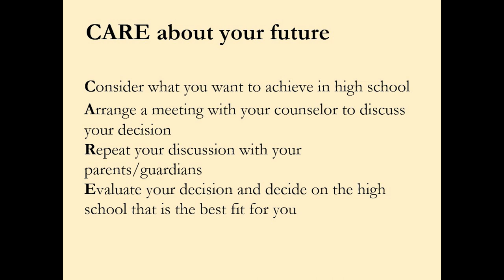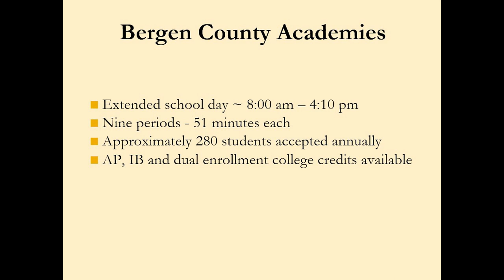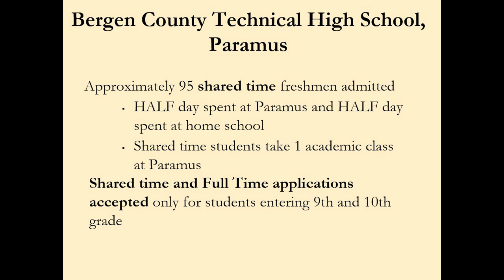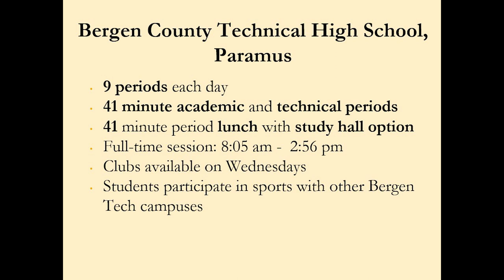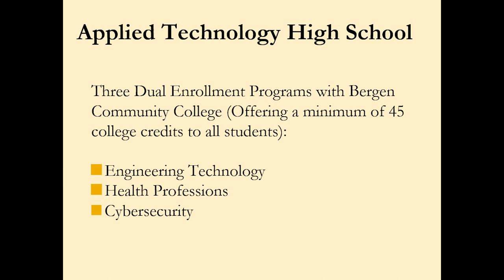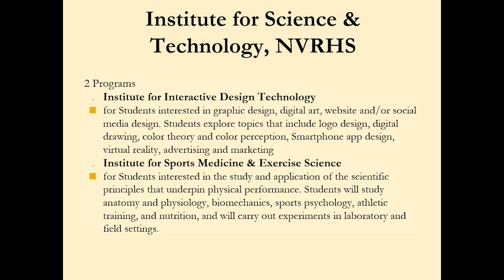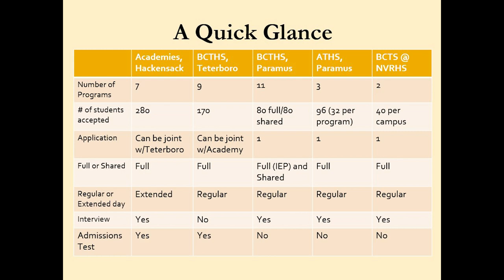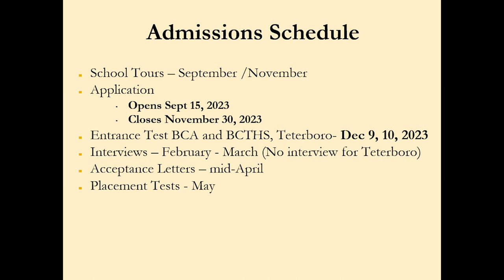2023 Admissions Information Session for Families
2023 Admissions Information Session for Families